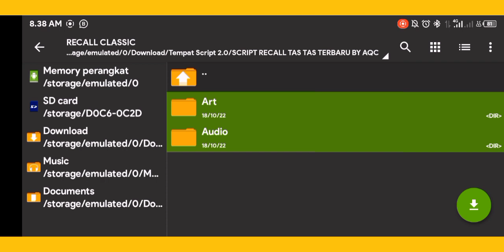Expired 0127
p